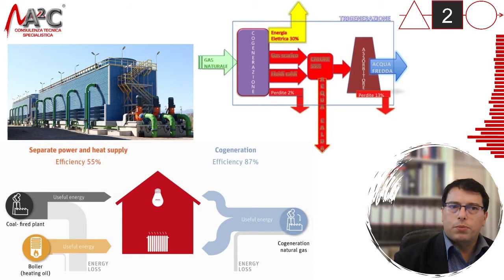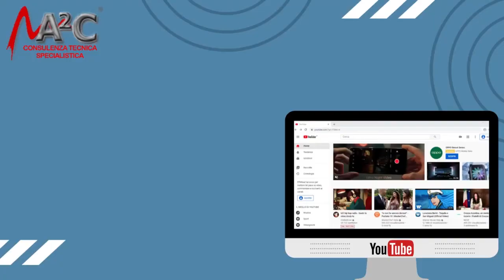Trigenerazione - in 5 minuti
Conoscere la Trigenerazione permette di coglierne le grandi opportunità in ambito soprattutto industriale.
Un cogeneratore è un apparecchio che permette, attraverso un motore, di produrre contemporaneamente sia energia elettrica e sia calore. La Trigenerazione è un particolare sistema di Cogenerazione, nel quale in aggiunta si produce anche energia frigorifera, quindi fa freddo, caldo e corrente elettrica.
Il vantaggio della cogenerazione e della trigenerazione sta nel non sprecare il caldo e il freddo che si ottiene producendo elettricità con un motore a combustione interna. Questo evitare lo spreco porta a maggiore efficienza e quindi ad un vantaggio economico.
La produzione combinata termica e elettrica può incrementare l'efficienza di utilizzo del combustibile fino all'80%; a ciò corrispondono minori costi per l’approvvigionamento del combustibile e minori emissioni di inquinanti e di gas ad effetto serra rispetto alla produzione separata di elettricità e di calore. Il Parlamento Europeo individua nella Cogenerazione e nella Trigenerazione una delle soluzioni tecniche più efficaci per soddisfare il raggiungimento degli obiettivi del Protocollo di Kyoto.
L'efficienza del ciclo (COP - coefficient of performance), varia da 0.7 a 1.3. Ad esempio, per un consueto impianto di trigenerazione, l'emissione di anidride carbonica per kWh prodotto è di circa 250 g; per cui è possibile individuare tale tecnologia come impianto a basso impatto ambientale.
I sistemi di trigenerazione possono essere progettati per funzionare con qualsiasi fonte primaria di calore (ad esempio idrogeno, gasolio o gas metano), e ad oggi risultano economicamente convenienti per poter essere adottati diffusamente.
I principali vantaggi della trigenerazione sono:
- la maggiore energia elettrica disponibile;
- la possibilità di utilizzo del freddo e del caldo calore nella climatizzazione o nel processo produttivo aziendale;
- infine la defiscalizzazione del combustibile: viene applicata l’accisa ridotta alla totalità del combustibile utilizzato per alimentare il gruppo; questo vantaggio si massimizza con l’utilizzo di gas metano in quanto viene defiscalizzato totalmente.
La criticità sta nel fatto che la trigenerazione produce contemporaneamente acqua fredda, acqua calda ed elettricità. E questo non è detto che serva. Cioè per la climatizzazione o serve il freddo o il caldo. Per questa ragione consiglio di ipotizzarli soprattutto in impianti industriali dove per il processo produttivo, oltre alla corrente elettrica, serva una fonte calda e fredda.
Un esempio classico è l'industria dei biscotti, dove oltre a cuocere il biscotto, occorre anche raffreddarlo, per cui la trigenerazione è perfetta allo scopo.
Se può interessare, alcuni dei tecnici che collaborano con l'A2C nel corso degli anni si sono specializzati sia nella cogenerazione e sia nella trigenerazione e sono a disposizione per analisi di fattibilità e progetti.

Sommario
0.00.00 Introduzione alla cogenerazione e trigenerazione
0.00.55 Caratteristiche della trigenerazione
0.03.17 Vantaggi e costi della trigenerazione
0.03.55 Conclusioni

Attrezzatura di ripresa:
- PC: Intel I5 9400F - NVIDIA Geforce RTX 2060 ROG
- Webcam: Vitade 960HD 1920x1080p
- Microfono: Blue Yeti blackout pro
- Cuffie: AKG K77 con cavo